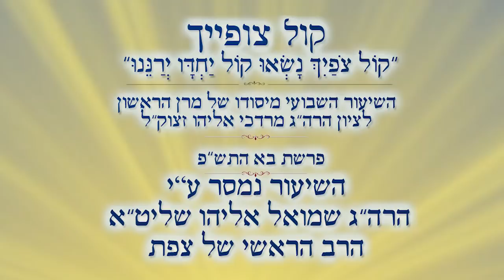הסכם המאה של טראמפ | הרב שמואל אליהו | קול צופייך | פרשת בא התש"פ